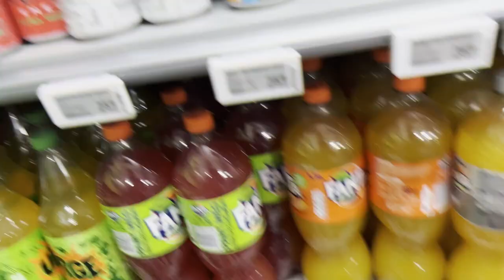Shopping for a new acoustic guitar - VLOG 1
Getting myself a new acoustic guitar. Wanted a Taylor, but ended up saving money on a Yamaha. Not complaining!

Interested in my gaming gear? Check out the stuff I use from Hyper X:

Here you can get all my covers in mp3 and full quality 24 bit 44,1khz wav files as well as a Guitar Pro files. It is still work in progress, and I will make a Guitar Pro file for all my other covers in time.

Video edited by @Demiquaver